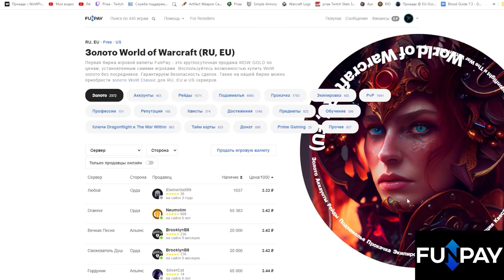Лучшие способы реализации всей валюты уходящего дополнения | World of Warcraft: DragonFlight 10.2.7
00:00 - Вступление
00:40 - Драконьи камни
01:15 - Изумрудная росинка
01:30 - Настой сна
02:10 - Парапричинные стружки
03:00 - Печать бури + энергия стихий
04:20 - Припасы драконьих островов
05:10 - Гребни
05:50 - Таинственный фрагмент
06:55 - Кровавые жетоны + трофей раздора
07:40 - Очки завоевания
08:05 - Очки чести
08:25 - Баджи с репутацией
09:40 - Заключение